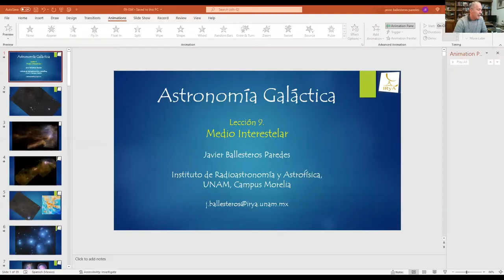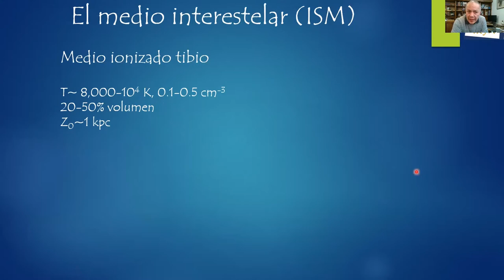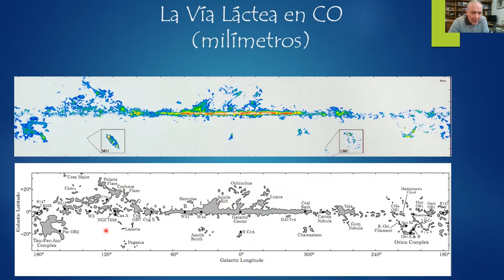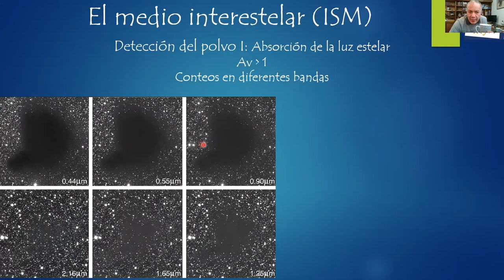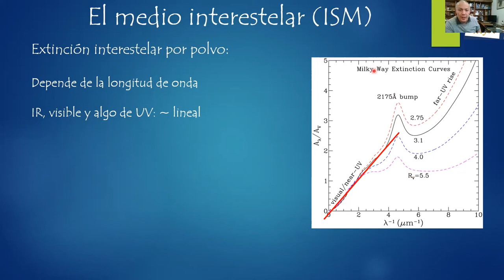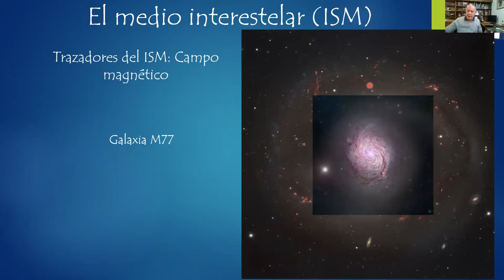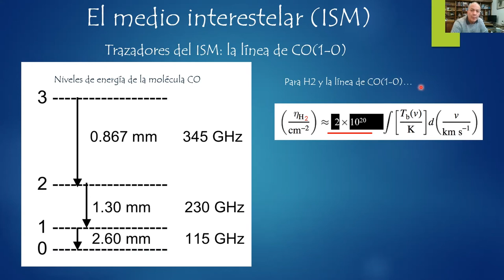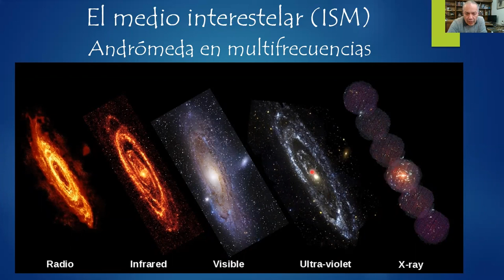Clase12 Leccion09 Medio Interestelar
Clase 12, correspondiente al capítulo 9 de las notas.

El medio interestelar